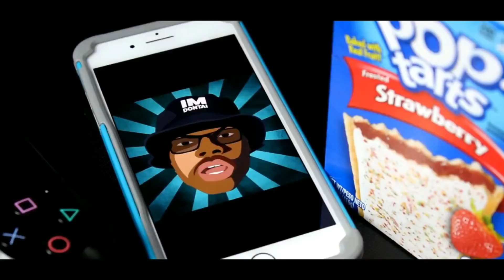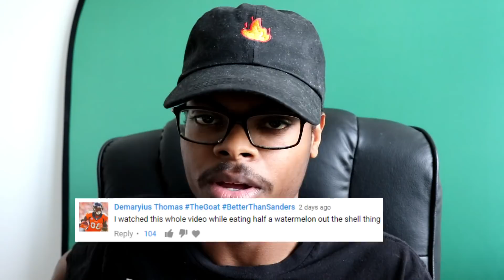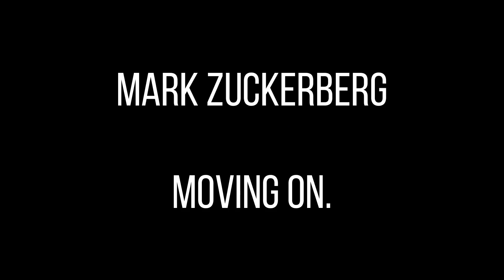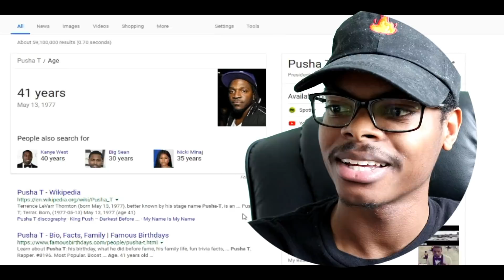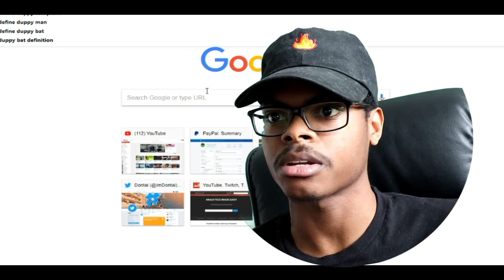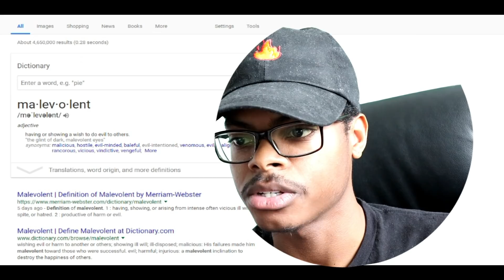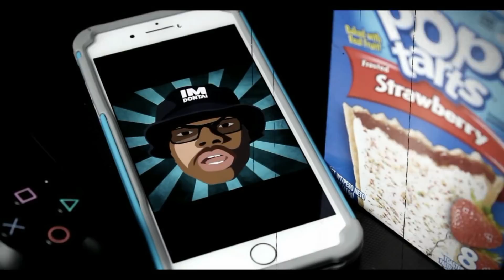RIP PUSHA :( | Drake - Duppy (Kanye West & Pusha T Diss) | Reaction